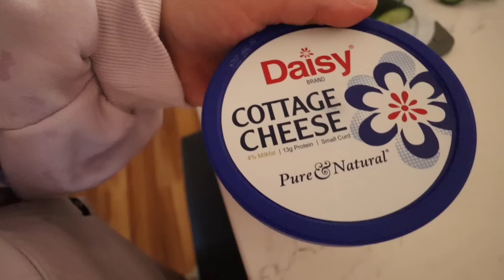what i eat in a day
Try Lifesum out for yourself:)